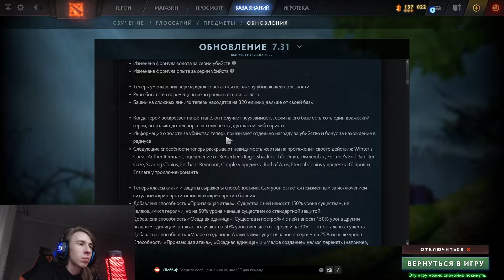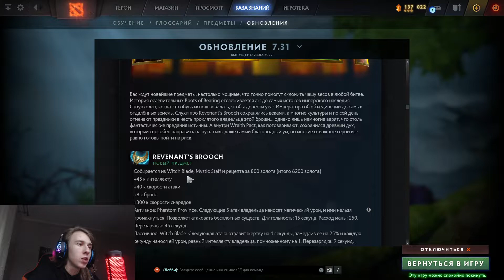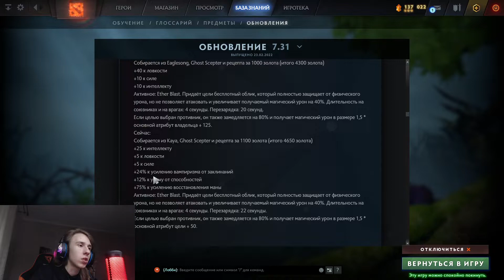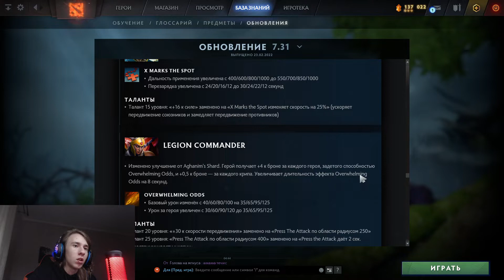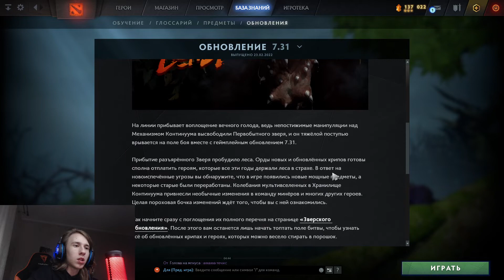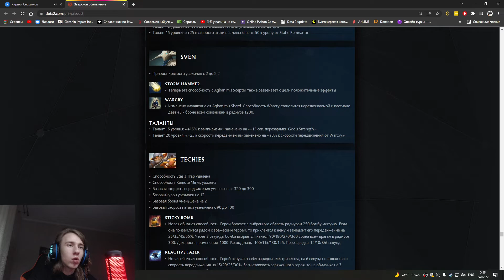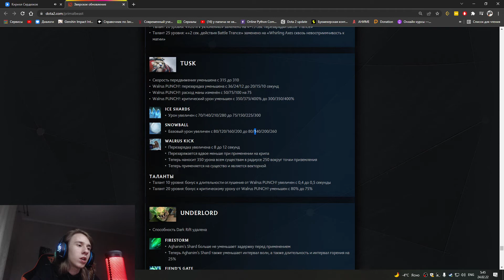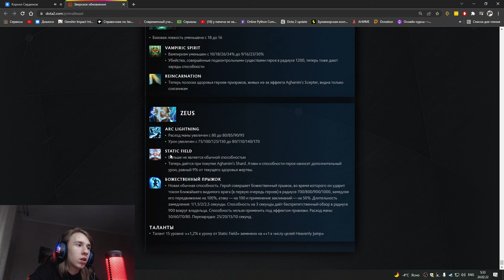Полный обзор патча 7.31 в ДОТА 2 | Рики теперь имба?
Ну вот такой посредственный патчик вышел!
Там кста еще и пере калибровка теперь есть!